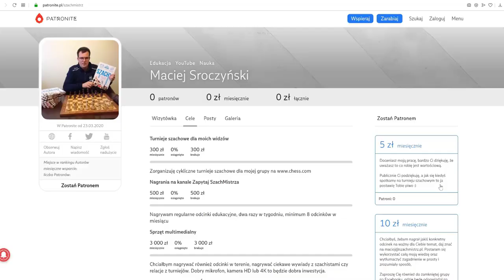SZACHY 340# Perfekcyjny mat zduszony! GM Liang, Awonder vs IM Mammadzada, Gunay, partia angielska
1. Usunięcie obrońcy
2. Podwójne uderzenie
3. Widełki
4. Słabość ostatniej linii
5. Związanie
6. Atak z odsłony
7.Odciągnięcie
8. Zaciągnięcie
9. Rożen
10. Rentgen
11. Przesłona
12. Zaawansowany pionek
13. Uratuj remis
14. Zugzwang
15. Cichy ruch
16. Mat w trzech ruchach
17. Sprawdzian